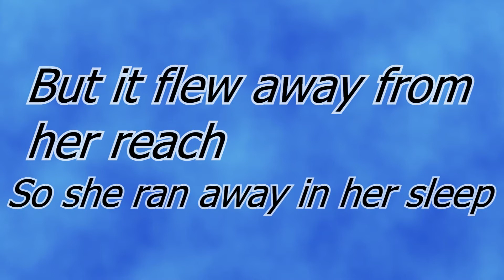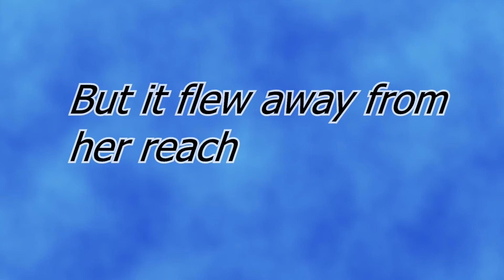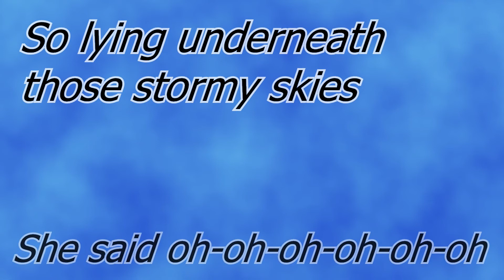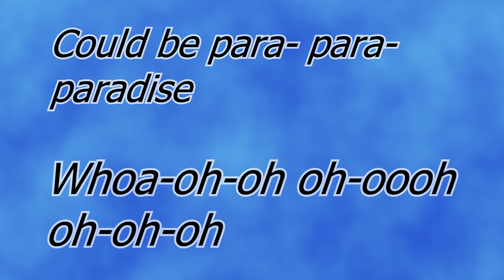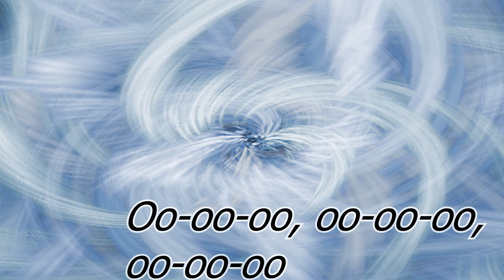Coldplay - Paradise | LYRICS HD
From the album Mylo Xyloto by Coldplay.

Lyrics:

She expected the world
Dreamed of para- para- paradise
Whoa-oh-oh oh-oooh oh-oh-oh

It gets so heavy
In the night, the stormy night
She closed her eyes
Away she'd fly.

And dreamed of para- para- paradise
Whoa-oh-oh oh-oooh oh-oh-oh

She dreamed of para- para- paradise
Whoa-oh-oh oh-oooh oh-oh-oh.

So lying underneath those stormy skies.
She said oh-oh-oh-oh-oh-oh.

Whoa-oh-oh oh-oooh oh-oh-oh.

Could be para- para- paradise
Whoa-oh-oh oh-oooh oh-oh-oh.

Whoa-oh-oh oh-oooh oh-oh-oh.

Oo-oo-oo, oo-oo-oo, oo-oo-oo
Oo-oo-oo, oo-oo-oo, oo-oo-oo